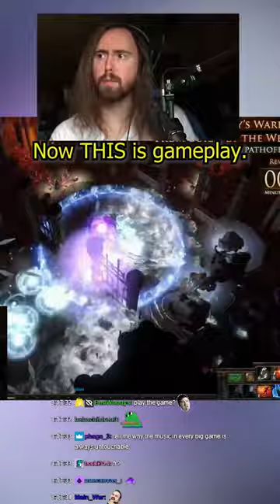PATH OF EXILE GAMEPLAY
These videos are unmonetized fan-made shorts.